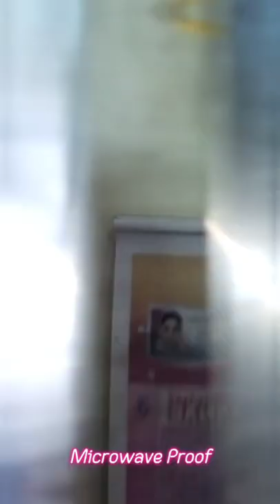Uses of Kudupu || Organic Basket/ Plate/Vine/ cane wicker Plate